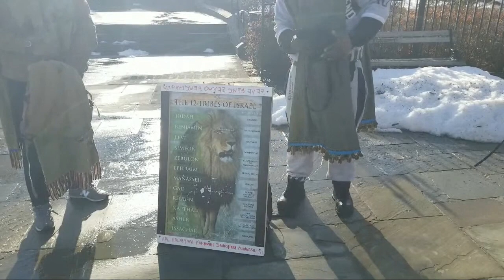🔴 LIVE | GMS NEW JERSEY CAMP 2/27/21